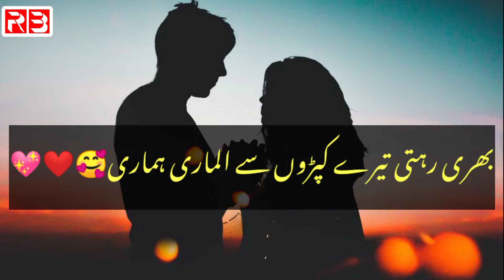Aftab Iqbal Poetry|Attitude Status|New Best Status|Deep lines Poetry#attitude